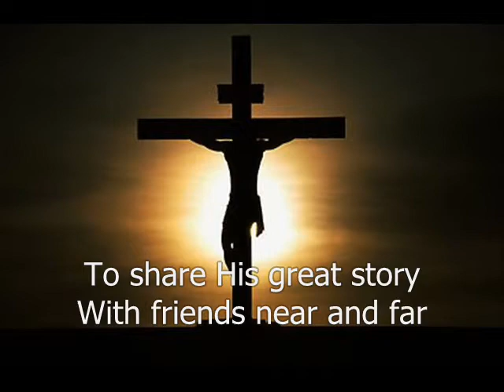We Are The Quarry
Sing about what you know.  And I know this is a group worth checking out.